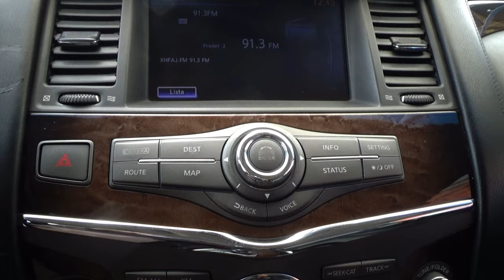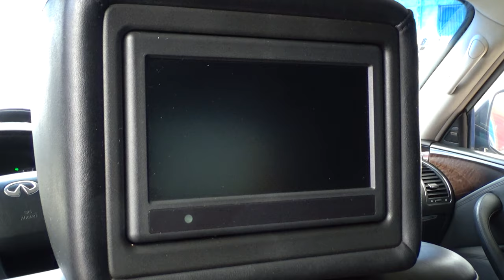Infiniti / QX56 / 2012 - 9931